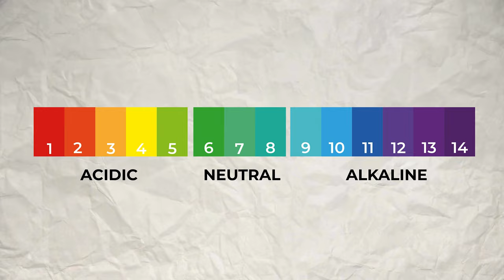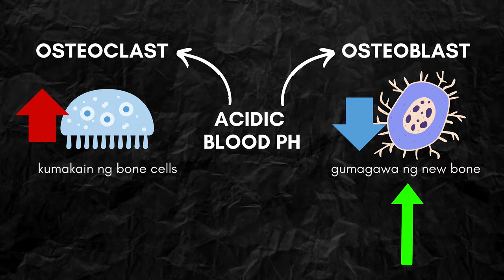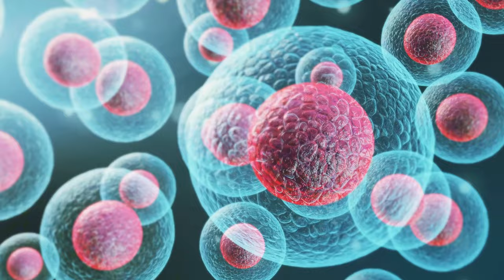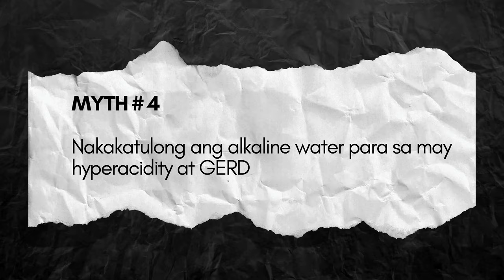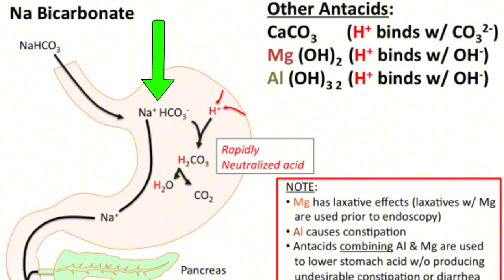Alkaline Water: Mas Healthy Ba Sa Ibang Tubig?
Maraming nagsasabi na ang alkaline water ay mas healthy sa ibang uri ng tubig na iniinom at marami daw itong health benefits na hindi nakikita sa ibang drinking water. Totoo nga ba ang mga clains na ito?